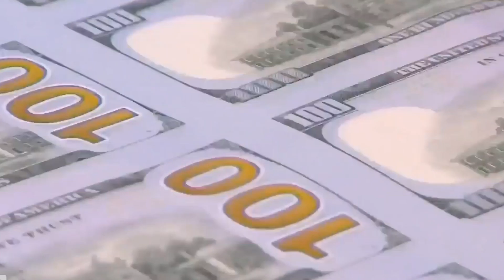How Close are Rate Cuts?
How close are rate cuts? It’s a question on the minds of both home buyers and investors. We’ll explain in this week’s segment of Mike on the Money on WYFF News 4.

@mikeonthemoney on@WYFFNews4
Wednesdays at 4:30pm

wealth management greenville, sc
wealth management near me